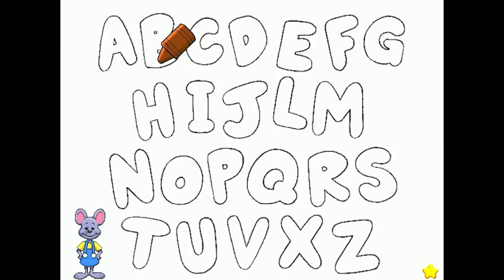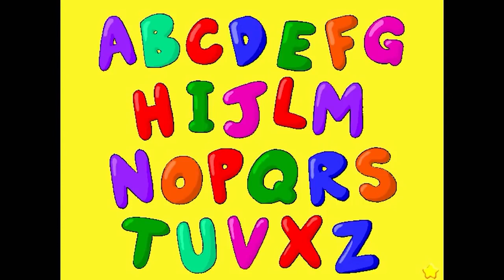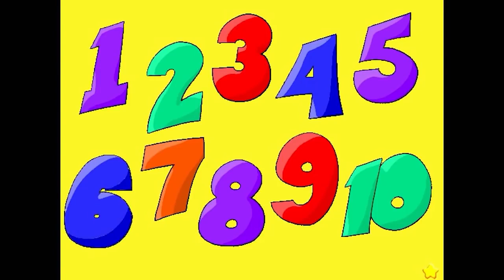COELHO SABIDO MARTENAL COMPLETO PARA TODA FAMÍLIA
Jogo Coelho Sabido - reader rabbit Reader Rabbit Toddler Em um mundo colorido, repleto de canções e nove atividades lúdicas, as crianças trabalham habilidades básicas e necessárias para seu desenvolvimento. Foi projetado para que a criança adquira segurança ao ser introduzida ao uso do computador concentrando-se nas tarefas, sem a necessidade de clicar o mouse durante as atividades. Exercita a percepção visual e auditiva, a coordenação motora e a memorização. Desenvolve habilidades essenciais ao processo de alfabetização, como identificação de cores, contagem de números, reconhecimento de letras, formas e sons. Acompanha guia para pais e professores, com sugestões sobre como aproveitar ao máximo as possibilidades pedagógicas oferecidas pelo programa. Inclui divertidas canções que também podem ser tocadas no computador

My Talking Hank islands
My Talking Tom & Hank islands
My Talking Ginger Coloring
My Talking Ginger Playground
My Talking Pierre the bird
My Talking Larry the bird
My Talking Ben the Dog
Talking Angela splash color
Talking Tom jup up
Talking Angela love dress up
My Talking Santa
My Talking Santa Meets Ginger
Talking Tom & Ben news
Swamp attack
Talking Gina the Giraffe
Talking Tom Bublle Shooter
Talking Tom Wilderness Party
Talking Tom bomb Rider
Talking Tom Candy run
Talking Tom love angela
Talking Tom love letters
Peppa Ping
Miraculous Ladybug Run
Crash Bandicoot on the Run
Dora the explorer
Games kids
Desenho animado on-line
SpongeBob squarepants Game station
Transformers rescue bots
Paw Patrol rescue worlds
Brawl stars
Clash Royale
Supercell
Clash of clans
Boom Beach
Clash mini
Everdale
Power rangers
Marsha and the Bear
Dragon Ball z
One Piece
Street Fighter
Bleach
Naruto
Sonic the redgehog
Angry birds
The Amazing World of Gumball
Cartoon network
Scooby-Doo
Castlevania
Marvel Comics
Dc Comics
Pokémon Horizons: the Series
Turma da Mônica
The Simpsons
Justice League
Looney Tunes
The Flintstones
Tom & Jerry
Shrek
Snoopy
Time Adventure
Steven Universe
The Powerpuff Girls
Monster high
Lilo & Stitch
The Mask
Teen Titans
O Show da Luna
Peixonauta
Totally Spies!
Garfield
The Pink Panther
Super Friends
The smurfs
The Muppets
Biblia sagrada
Desenhos cristão da bíblia
Care Bears
X-Men: Evolution
Saint Seiya ( 聖闘士星矢 ) Os Cavaleiros do Zodíaco
Dungeons & Dragons
Generator Rex - mutante rex
Frozen
Disney word
Cars
He-Man
He-Man & She-Ra
Toy story
The Fairly OddParents - Os Padrinhos Mágicos
Wacky Races - a corrida Maluca
Pica-Pau - Woody Woodpecker
O Ursinho Puff, ou Dudu-de-Puf, Joanica-Puff, Ursinho Pooh
Johnny Bravo
Futurama
Barbie Dreamhouse Adventures
Little Lulu - o clube da Luluzinha
Jimmy Neutron
Rocket Power
Avatar: A Lenda de Aang - Avatar: The Last Airbender
As Aventuras de Jackie Chan - Jackie Chan Adventures
Kim Possible
Phineas e Ferb
Inspector Gadget - Inspetor Bugiganga - Inspector Gadget
Spider-Man: The Animated Series
Rugrats - Os Anjinhos - Rugrats: Os Meninos do Coro
SWAT Kats
Tiny Toons
Hey Arnold!
Doug Funnie
Bobby's World - The World According to Bobby - O Fantástico Mundo de Bobby,
Recess -Hora do Recreio
Digimon
Frekazoid!
Sakura Card Captors
Thundercats
Booba
Kid-E-Cats
Where’s Chicky?
Strawberry Shortcake - Moranguinho - Docinho de Morango